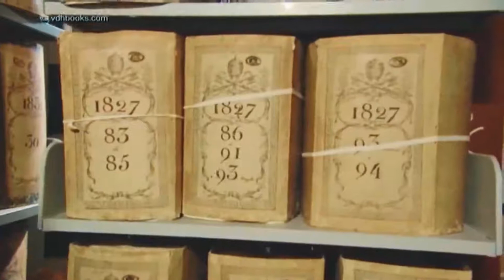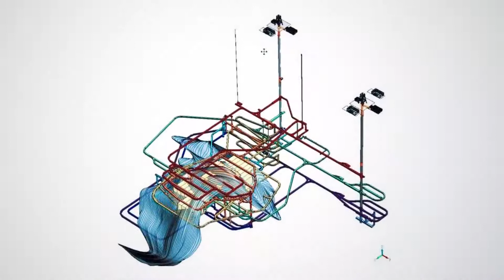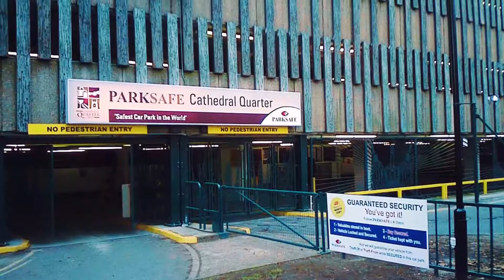10 Most Heavily Guarded Places On Earth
There are many places on Earth that are difficult to almost impossible to reach. Aside from natural sites, among them are many man-made objects, such as underground shelters, underground and surface bases and private depositories. Today we’re going to tell you about the most famous of these places.